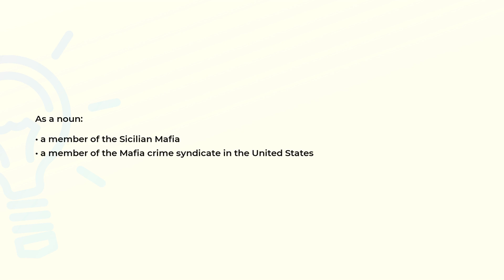What is the meaning of the word MAFIOSO?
Definition and spelling of the word MAFIOSO.

(00:00) Intro
(00:08) As a noun
(00:20) Spelling

As a noun (00:08):
• a member of the Sicilian Mafia
• a member of the Mafia crime syndicate in the United States